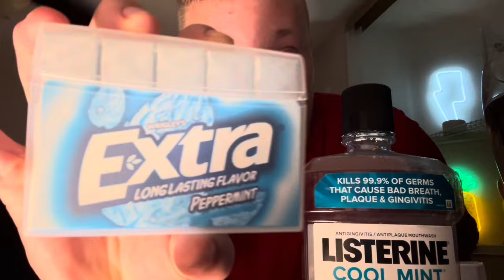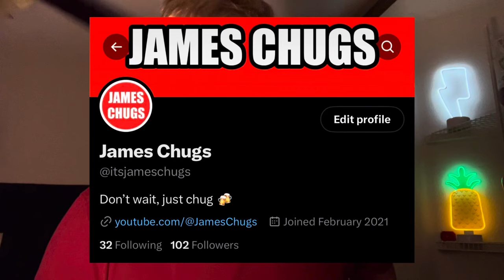THE MINT CHALLENGE CHUG! (RIDICULOUSLY COLD)